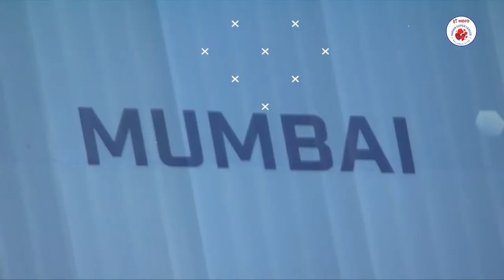Tribute to MCFC & Top 6 Race Going Down to the Wire!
We’re joined by legendary commentator John Helm, along with expert Erik Paartalu and host Suyash on this week’s LFL show, to talk about Mumbai City FC’s amazing league campaign, as well as the top 6 race that changes course every week!

Contents of this video:

00:00 Intro

01:52 - Welcome to the Show!

3:37 - This is Des’ squad

6:06 - Chhangte - The speed of a greyhound

10:05 - MCFC has a different mentality

11:39 - Will MCFC slip up vs BFC

15:24 - Crucial games for FCG

19:40 - The biggest game of the season

25:32 - Lets Football!